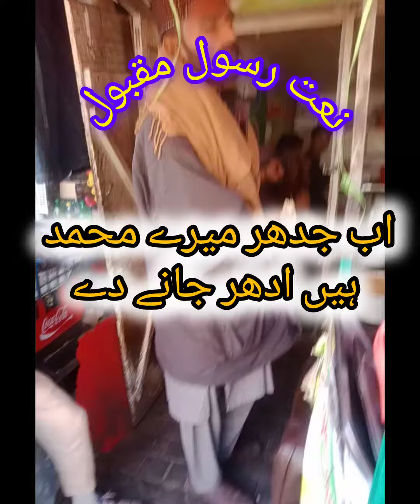ab jidhar mere Muhammad hai udhr jane de naat | naat naatsharif اب جدھر میرے محمد ہے ادھر جانے دے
Beautiful recitation of Naat by a beggar on streets of Pakistan